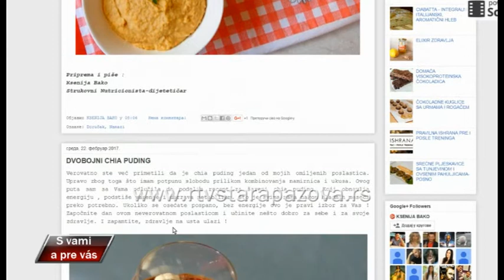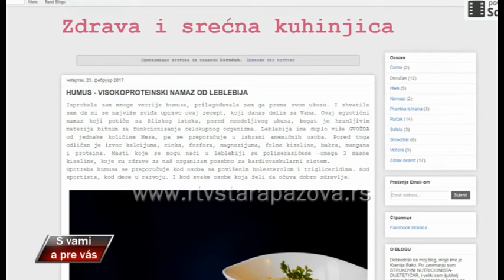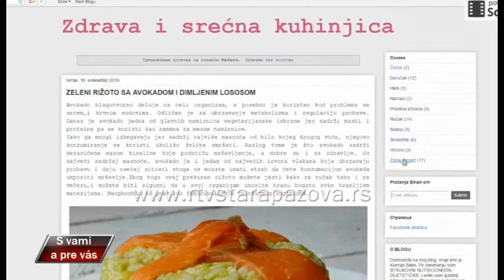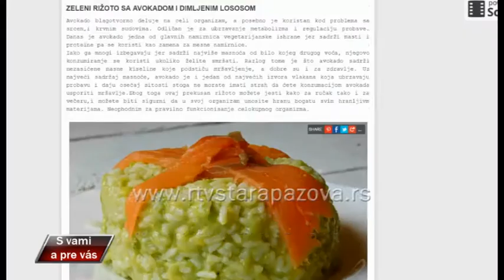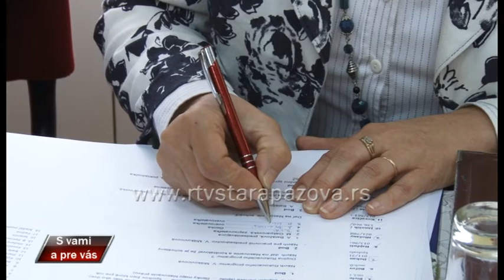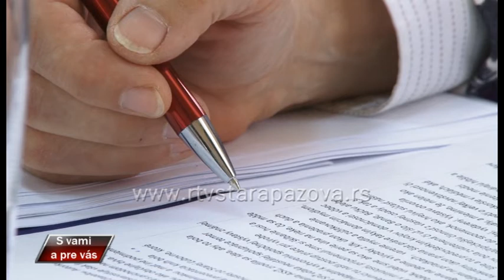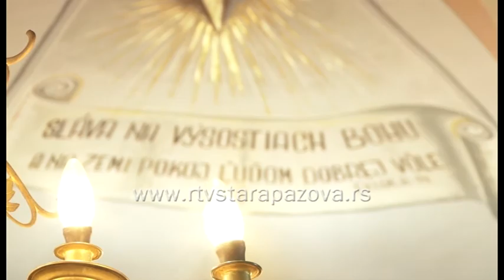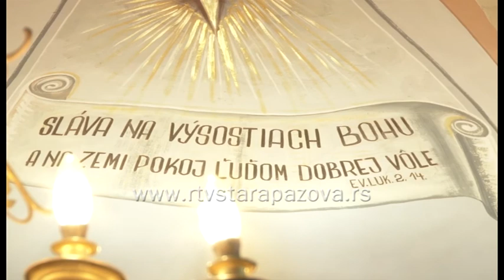S Vami a pre vas 26 3 2017